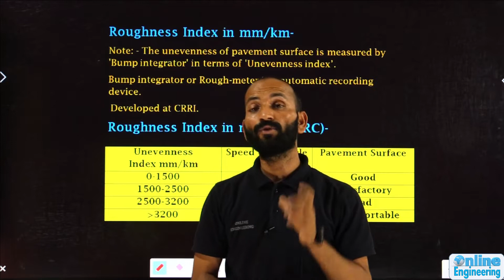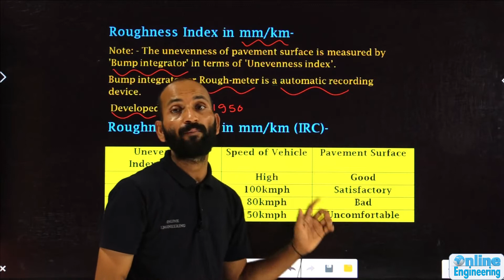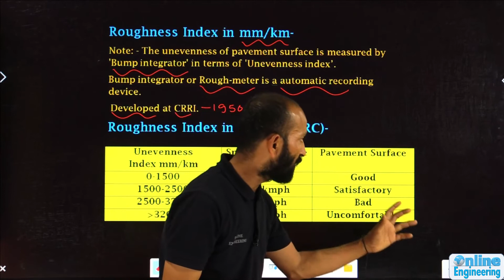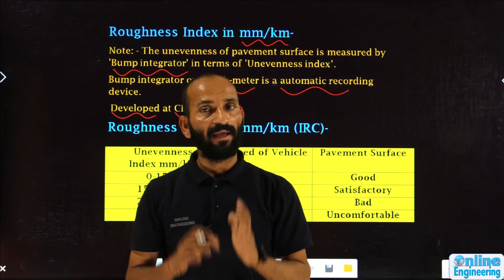Roughness Index || Last Minutes Revision